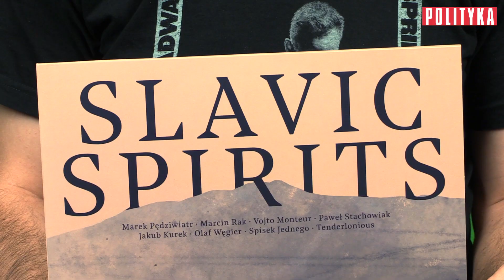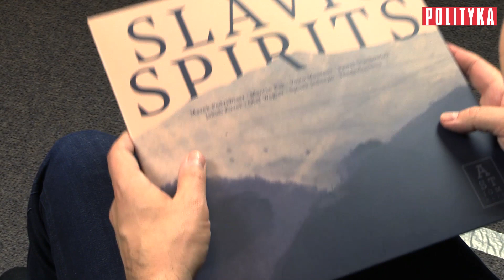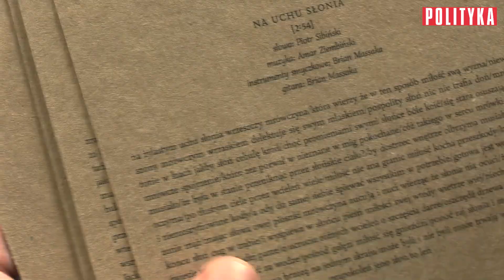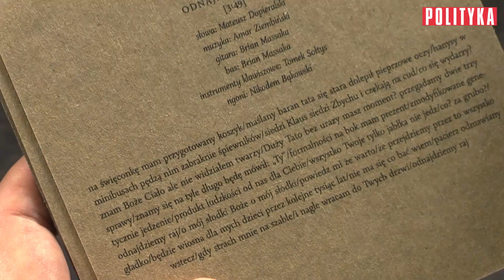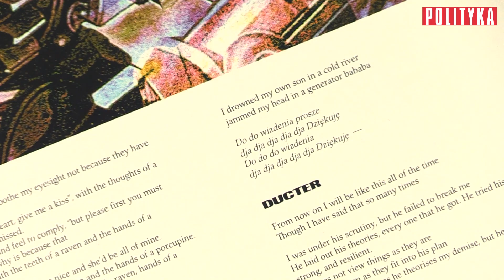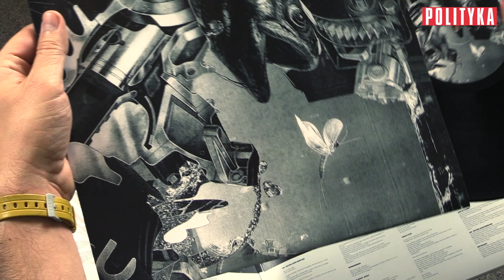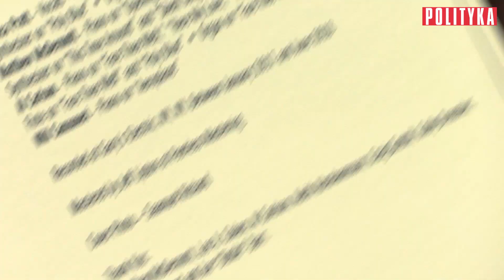Kultura na weekend: Czego posłuchać przed festiwalami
Sezon festiwalowy czas rozpocząć! Po jakie płyty warto sięgnąć, żeby się lepiej przygotować? Podpowiada Bartek Chaciński.